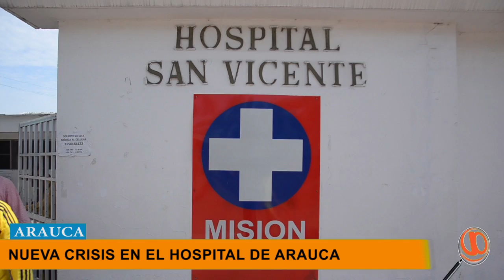HOSPITAL DE ARAUCA SIGUE EN CRISIS, GOBERNADO HA BUSCADOS LOS RECURSOS EN LOS MINISTERIOS